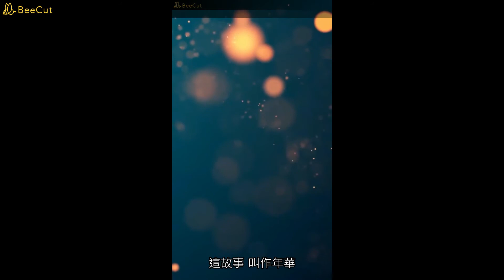在下想 - 子彌 （播放鷄）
作詞 : 十一/浩冬/小魚蘿莉
作曲 : 灰色幽默
製作人 : 郭超Tureleon

待月光 拂去了 天邊落霞
流連在 晚風中 夜幕之下
這街巷 臨摹著 熱鬧喧嘩
星如雨 一夜燈花
聽遠方 傳來了 琴聲優雅
相思人 燭光下 笑語相答
叫賣聲 夾雜著 孩童戲耍
這故事 叫作年華
有多少 擦肩的 過路人甲
只一眼 變成了 彼此牽掛
想陪你 看遍
塵世間 繁華
哪一陣春風 提筆劃
在下想
行天涯 並絲韁
貪杯明月光
走萬水 踏千山
晚風輕輕唱
枕星火臨窗
道情意綿長
風輕揚 為我梳妝
在下想
花樹下 拾芳香
時光靜靜淌
心中願 不曾忘
交予你珍藏
庭前相對望
猶是少年郎
在下想 在下想
歲歲共春光
星如雨 一夜燈花
這故事 叫作年華
想陪你 看遍
塵世間 繁華
在下想
行天涯 並絲韁
貪杯明月光
走萬水 踏千山
晚風輕輕唱
枕星火臨窗
道情意綿長
風輕揚 為我梳妝
在下想
花樹下 拾芳香
時光靜靜淌
心中願 不曾忘
交予你珍藏
庭前相對望
猶是少年郎
在下想 在下想
歲歲共春光